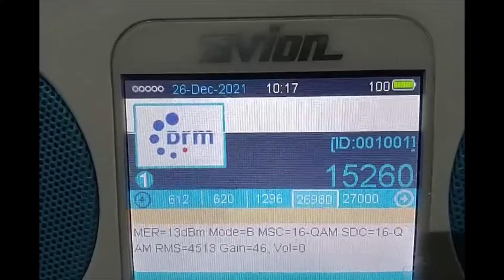RADIO ROMANIA INTERNATIONAL(RRI) DRM 15260KHz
RRI(Radio Romania International) Galbeni TX2,Romania DRM SW transmission received on 15260KHz at 04:47 UTC/10:17 IST on DECEMBER 26,2021 in ENGLISH at Porvorim,Goa,India.
RECEIVER: AVION  AV-DR-1401 DRM/AM/FM Digital Radio
with 10M external end fed wire antenna.
MER :17dBm max